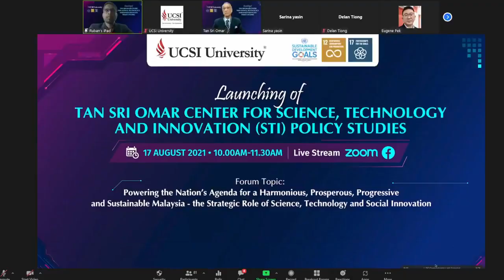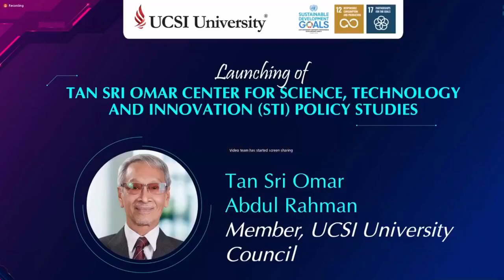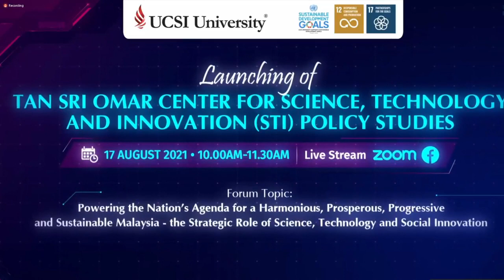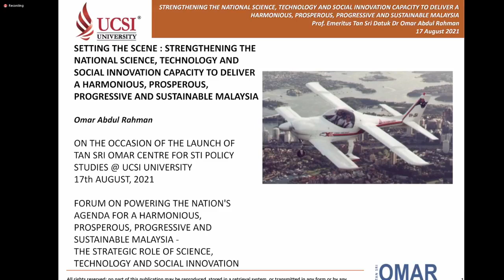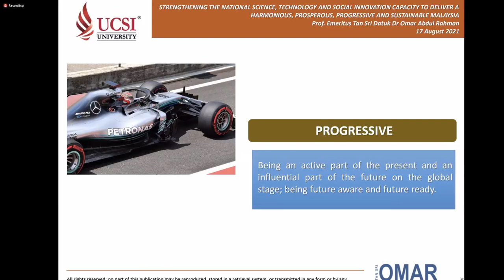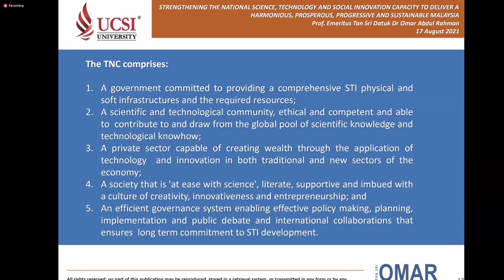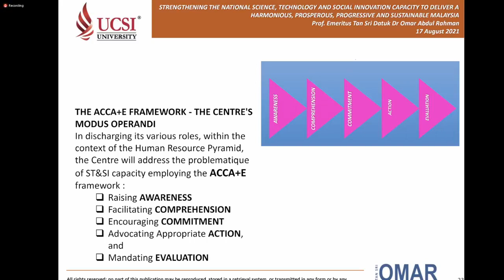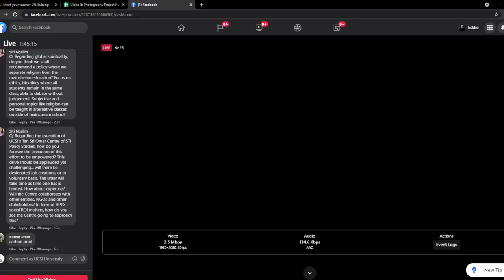Launch of Tan Sri Omar Center for Science, Technology and Innovation (STI) Policy Studies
UCSI University is delighted to share the launch of Tan Sri Omar Center for Science, Technology and Innovation (STI) Policy Studies.  The launch event featured several invited speakers to speak on the topic of “Powering the Nation’s Agenda for a Harmonious, Prosperous, Progressive and Sustainable Malaysia – the Strategic Role of Science, Technology and Social Innovation”.